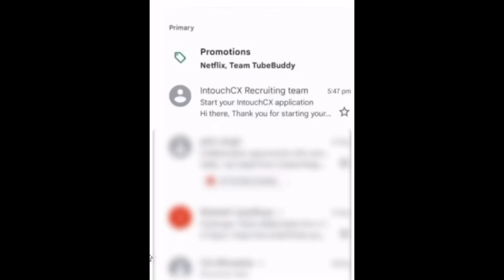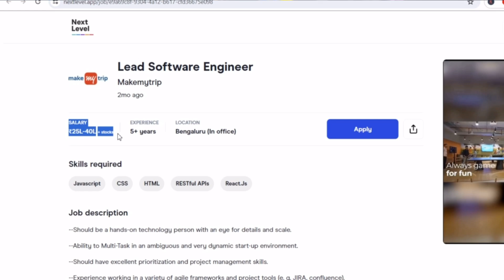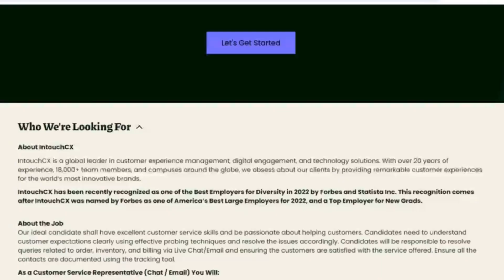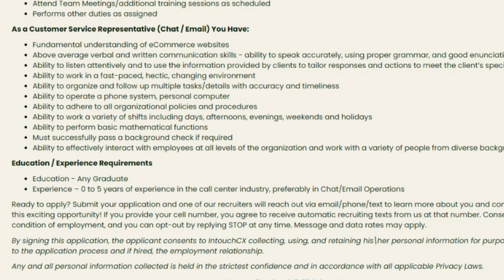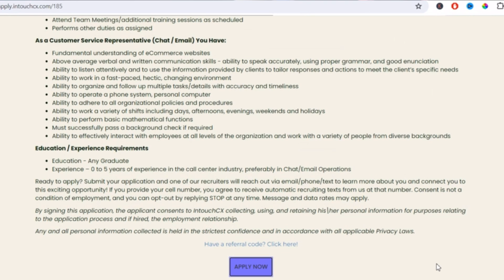Work form home jobs-Indirectly hiring by amazon job-online jobs at home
00:00 Intro
00:59 DO NOT SKIP
02:59 makemytrio job
05:21 amazon jobs details
06:36 Like & Subscribe